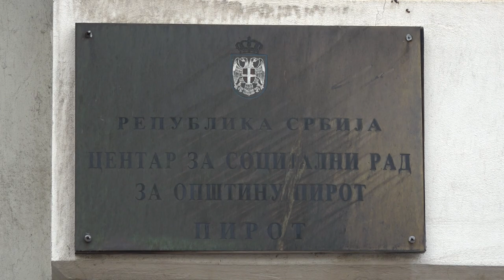VASIĆ: CSR RADI ODGOVORNO, RAD TRANSPARENTAN